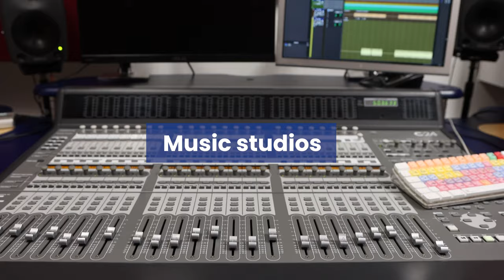Take a look around Middlesbrough College